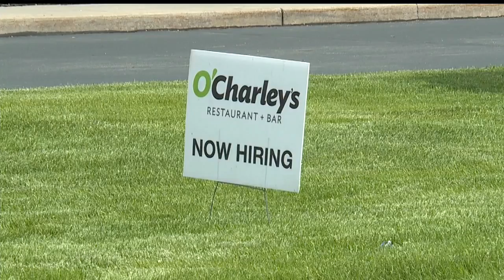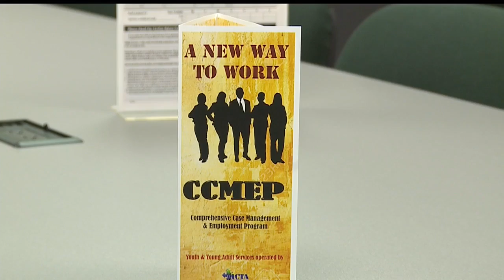JobsNow: Summer work opportunities for Valley teens